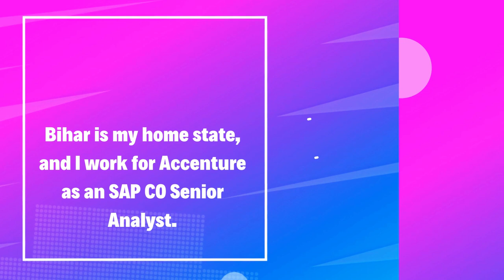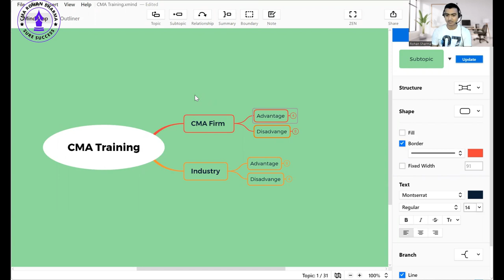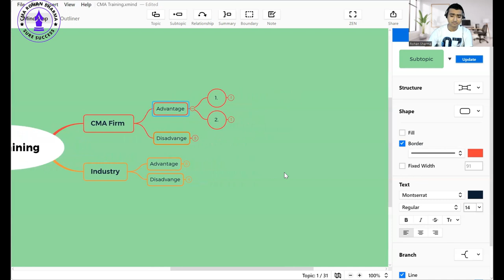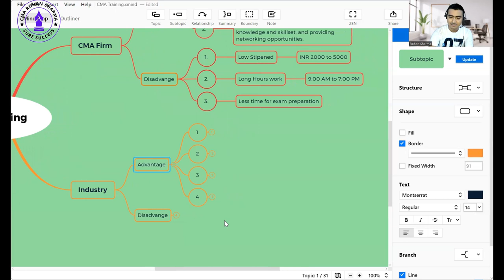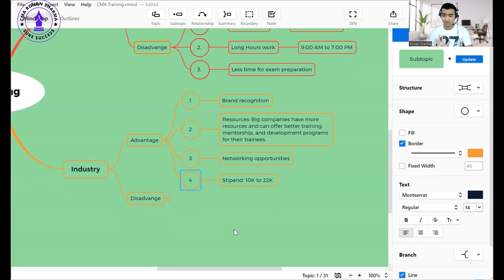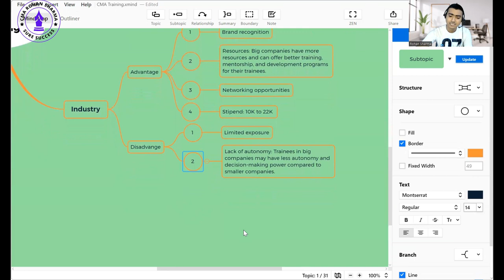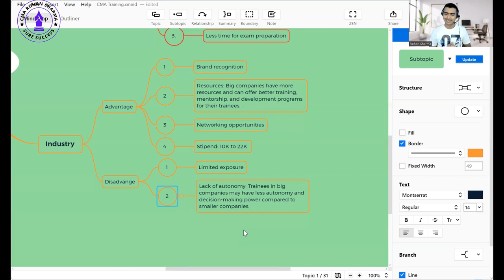CMA Firm OR Company Training? | CMA Internship